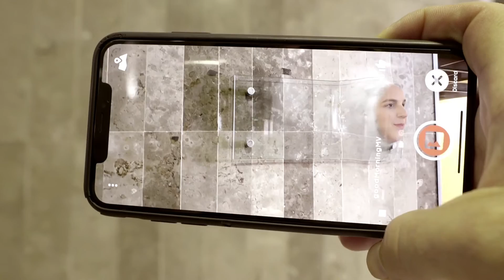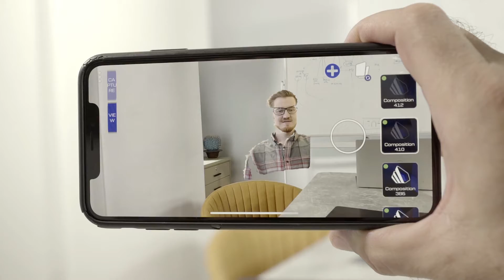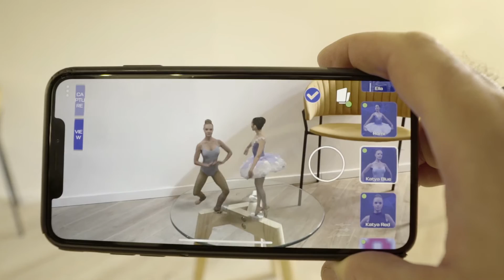3D Volumetric Video Messaging Studio | FacePlant hi-res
FacePlant AR transforms your face into hi-res 3D volumetric messaging video allowing you to leave instructions, messages or other personalized fun communications in the exact location you want it to be delivered for future passerby and share on social media